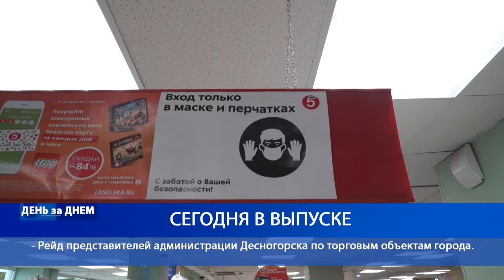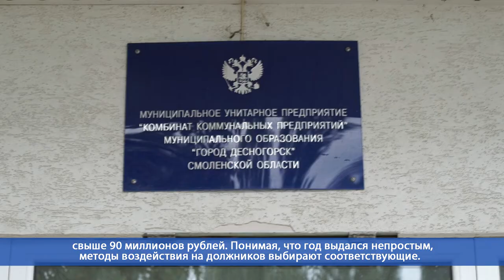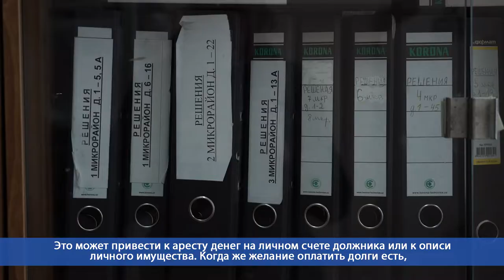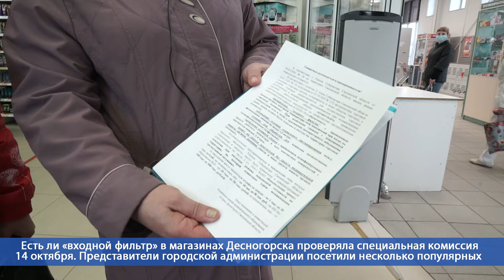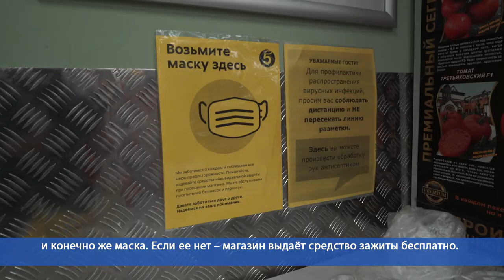Десна-ТВ: День за днем от 15.10.2020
В выпуске:
- За время пандемии десногорцы увеличили долги за коммунальные услуги;
- Рейд представителей администрации Десногорска по торговым объектам города.